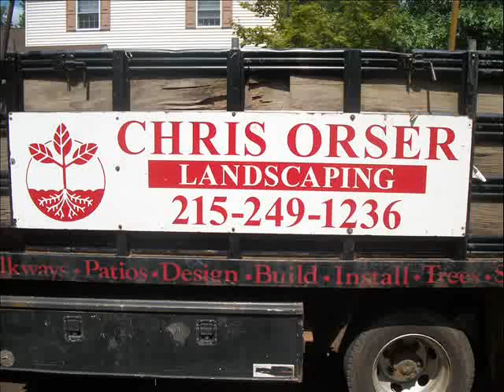B&A Stills.Solebury Township Area: Bucks County, PA: orserlandscaping.com